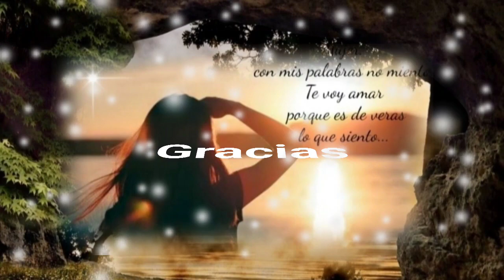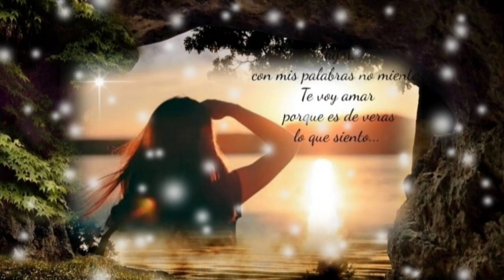AHORA QUE ESTÁS AQUÍ QUISIERA VOLVER ATRÁS - CALIBRE 50 (serge djbcmx)